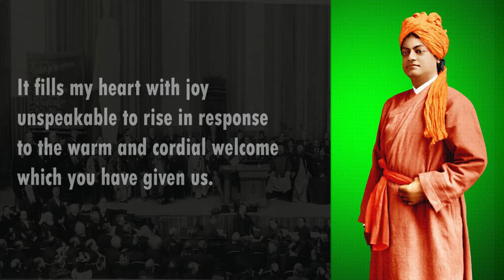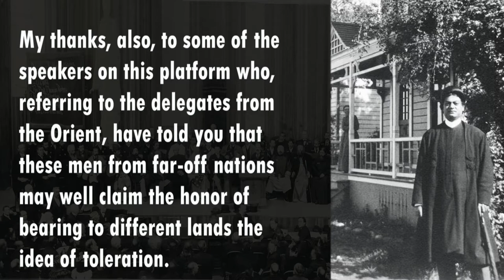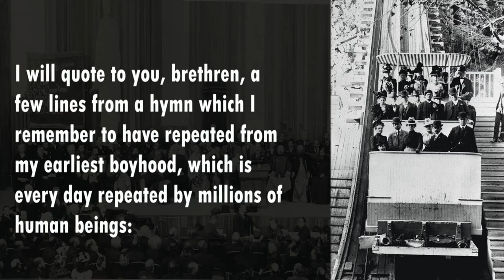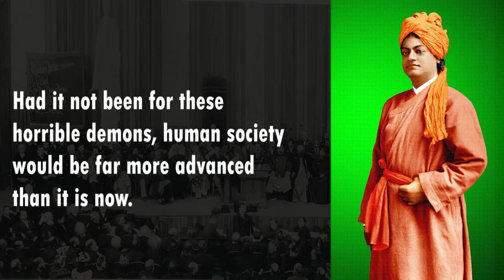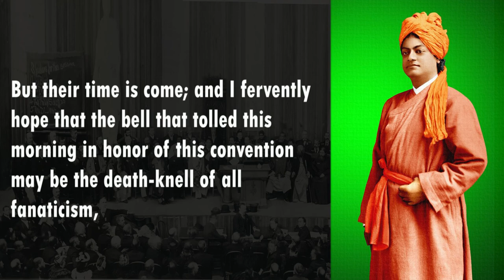Swami Vivekananda Speech- Original Words | Chicago Speech- 11 September 1893 with English Subtitles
The most famous speech given by Swami Vivekananda (1863–1902) during the 1893 World's Parliament of Religions, in which he introduced Hinduism to America and appealed for religious tolerance and an end to extremism, is what makes him famous in the United States. He was the foremost disciple of the 19th-century saint Ramakrishna and the founder of the Ramakrishna Mission. His birth name was Narendra Nath Dutta. Swami Vivekananda is credited with elevating Hinduism to the status of a major international religion and is regarded as a vital player in the introduction of Vedanta and Yoga to the West.

Sisters and Brothers of America,

It fills my heart with joy unspeakable to rise in response to the warm and cordial welcome which you have given us. I thank you in the name of the most ancient order of monks in the world, I thank you in the name of the mother of religions, and I thank you in the name of millions and millions of Hindu people of all classes and sects.

My thanks, also, to some of the speakers on this platform who, referring to the delegates from the Orient, have told you that these men from far-off nations may well claim the honor of bearing to different lands the idea of toleration. I am proud to belong to a religion which has taught the world both tolerance and universal acceptance. We believe not only in universal toleration, but we accept all religions as true. I am proud to belong to a nation which has sheltered the persecuted and the refugees of all religions and all nations of the earth. I am proud to tell you that we have gathered in our bosom the purest remnant of the Israelites, who came to Southern India and took refuge with us in the very year in which their holy temple was shat­tered to pieces by Roman tyranny. I am proud to belong to the religion which has sheltered and is still fostering the remnant of the grand Zoroastrian nation. I will quote to you, brethren, a few lines from a hymn which I remember to have repeated from my earliest boyhood, which is every day repeated by millions of human beings: “As the different streams having their sources in different paths which men take through different tendencies, various though they appear, crooked or straight, all lead to Thee.”

The present convention, which is one of the most august assemblies ever held, is in itself a vindication, a declaration to the world of the wonderful doctrine preached in the Gita: “Whosoever comes to Me, through whatsoever form, I reach him; all men are struggling through paths which in the end lead to me.” Sectarianism, bigotry, and its horrible descen­dant, fanaticism, have long possessed this beautiful earth. They have filled the earth with vio­lence, drenched it often and often with human blood, destroyed civilization and sent whole nations to despair. Had it not been for these horrible demons, human society would be far more advanced than it is now. But their time is come; and I fervently hope that the bell that tolled this morning in honor of this convention may be the death-knell of all fanaticism, of all persecutions with the sword or with the pen, and of all uncharitable feelings between persons wending their way to the same goal.